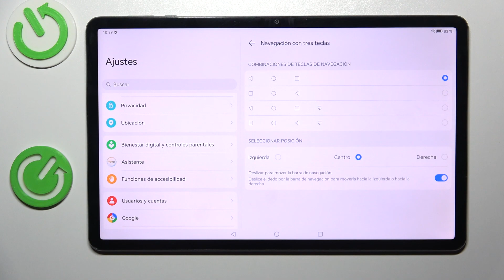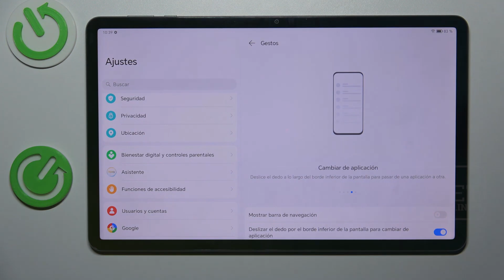Como cambiar navegacion del sistema en Honor Pad X9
Hoy presentamos cómo cambiar fácilmente la navegación del sistema en el Honor Pad X9.

¿Cómo cambiar la barra de navegación en el Honor Pad X9? ¿Cómo configurar la barra de navegación en el Honor Pad X9? ¿Cómo cambiar el tipo de navegación en el Honor Pad X9? ¿Cómo activar la navegación por gestos en el Honor Pad X9?